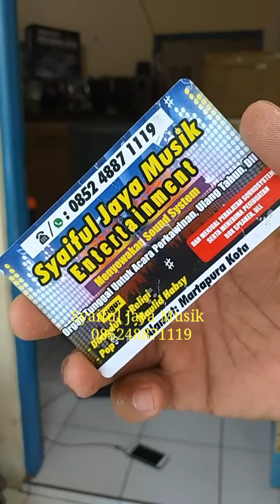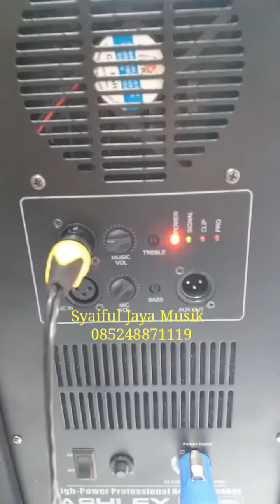Tes Speaker Aktif ASHLEY 152 Pro Edition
Syaiful Jaya Musik
Kalimantan Selatan
Martapura Kota